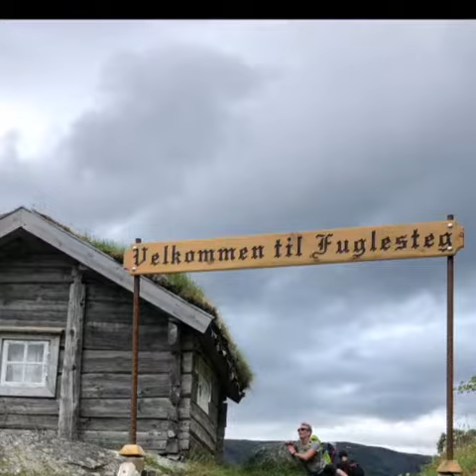Lustertur 24-27 juli